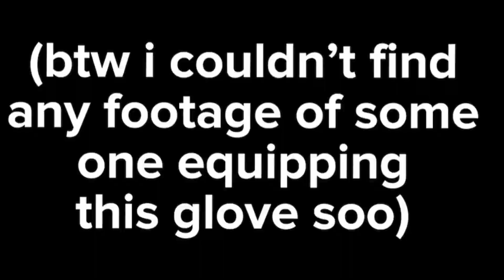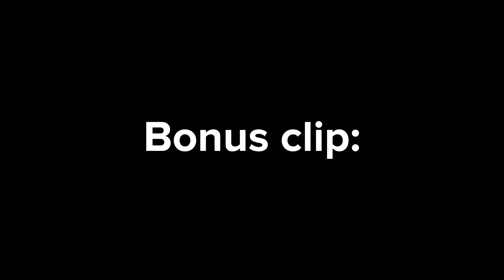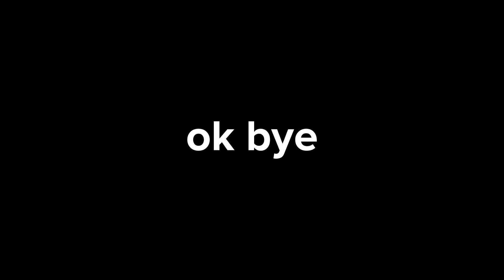If Char- i mean BOB had a special equip effect (Slap Battles)